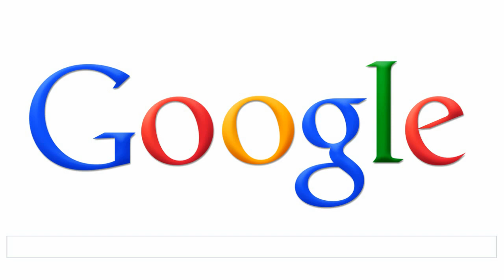The Spring Equinox Google Doodle (First Day of Spring)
March 20, 2012: Google celebrates "spring equinox". Spring equinox is a simple thing ... An equinox occurs twice a year, when the tilt of the Earth's axis is inclined neither away from nor towards the Sun, the center of the Sun being in the same plane as the Earth's equator. In short: the length of day and night are equal. :-) First Day of spring, the summer arrives :-)

Happy "spring equinox".